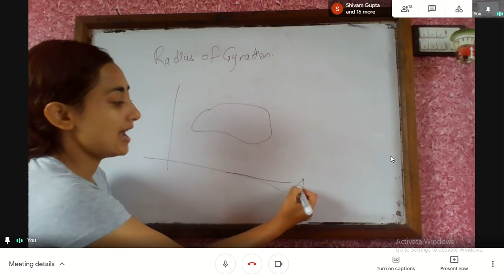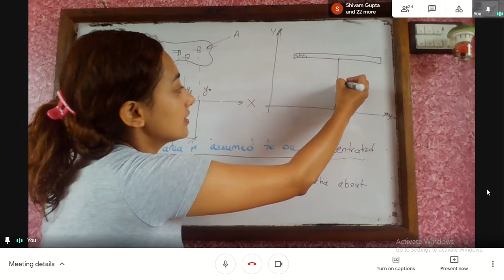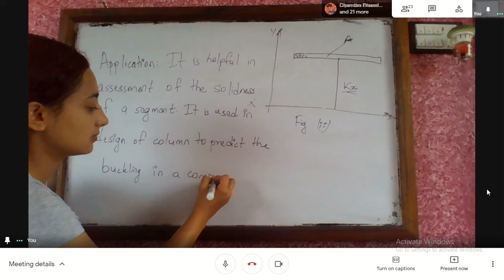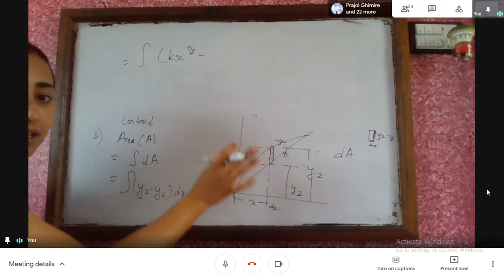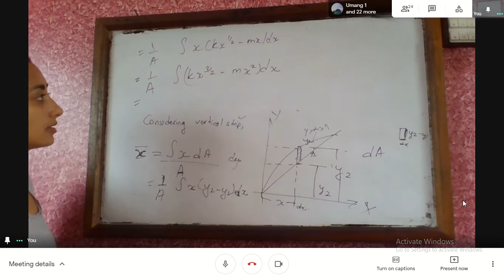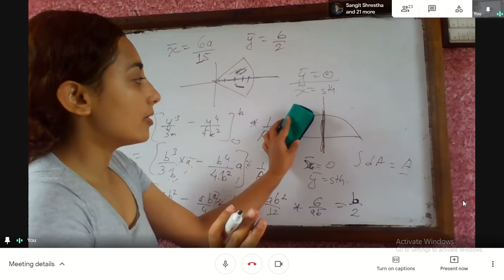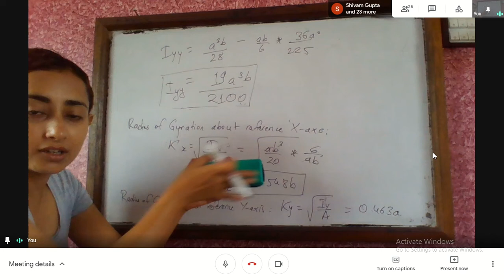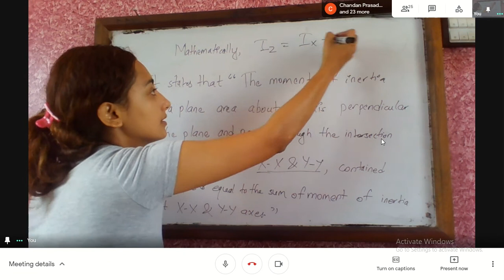Lecture 14 Radius of Gyration and application